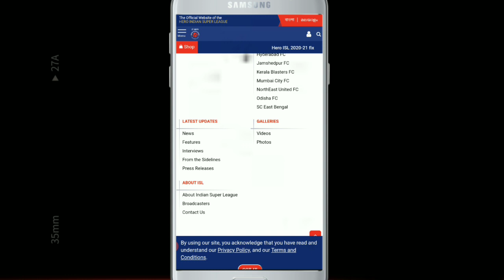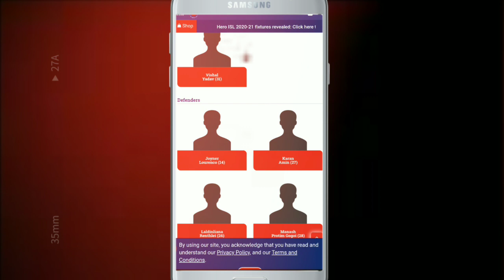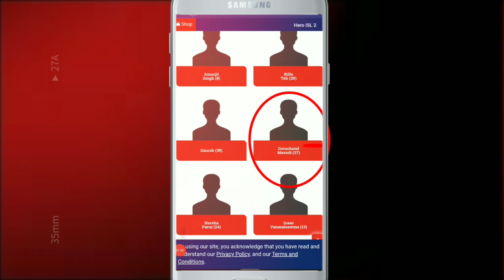Gorachand Marndi In Isl 2020-21 // ISL Session 7 //Isl squad //new santali video //Babonghati kola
If liked the video Then don't forget to

isl 2021, isl 2021 all team squad, isl 2021 starting date, isl 2021 atk team, isl 2021 kerala blasters players, isl 2021 first match, isl 2021 atk team malayalam, isl 2021 kerala blasters team, isl 2021 teams, isl 2021 promo

Thank you so much All of you keep watching